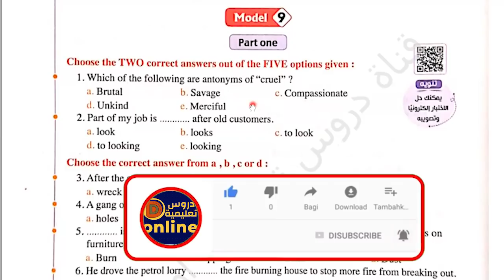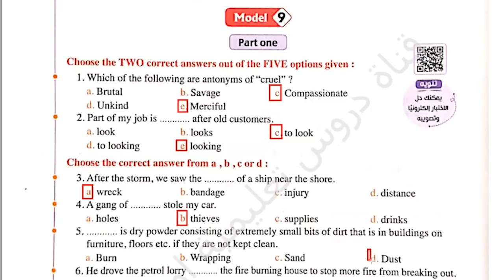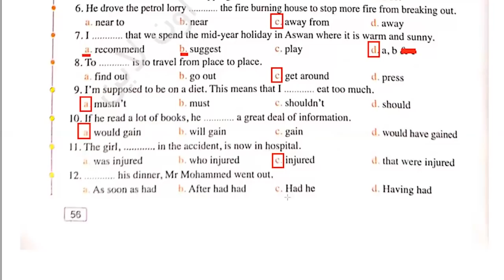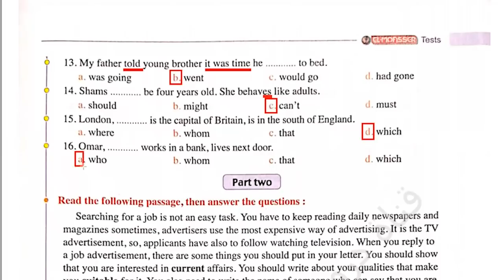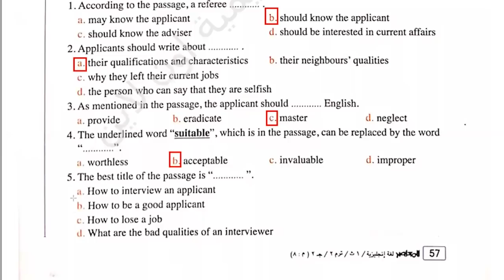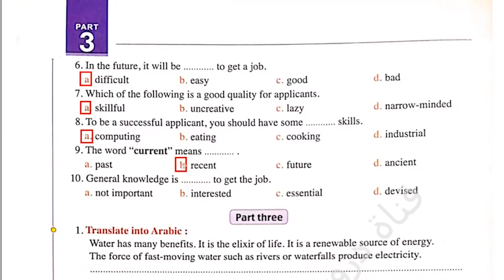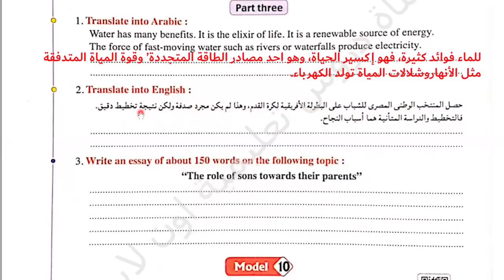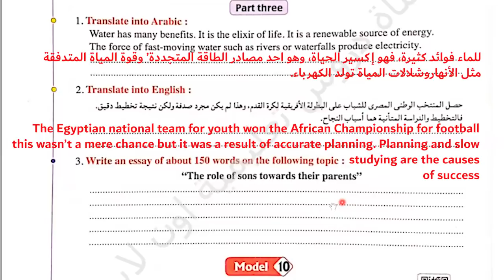حل نماذج ملحق كتاب المعاصر انجليزى الصف الأول الثانوى الترم الثانى 2022 Model(9) من صفحة 56 الى 58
ان شاء الله في الفيديو ده حل نماذج المعاصر انجليزى الصف الأول الثانوى مطابقة لأحدث المواصفات التى اعلنها الوزير الترم الثانى 2022 النموذج التاسع Model (9) من صفحة 56 الى 58  للصف الاول الثانوي لغة انجليزية 2022 الترم الثانى بطريقة رائعة وسهلة لكل الطلاب
افضل مذكرة فى المقال Essay للصفين الأول والثانى الثانوى الترم الأول 2022 اهداء العمالقة Giants
اهم 20 مقال لغة انجليزية (pdf-word) للصف الاول والثانى الثانوى الترم الثانى 2022
100 جملة ترجمة مع نموذج مجاب عنه من الإمتحانات السابقة مستر محمد صلاح
أهم كلمات الترجمة فى 4 ورقات فقط للمرحلة الثانوية 2022
افضل مذكرة ترجمة (شرح & تدريبات) MCQ للمرحلة الثانوية بالنظام الحديث 2022 مستر محمد فوزى
رابط التليجرام لتحميل المذكرات👍💪👌🌹🌷 :
حل نماذج ملحق كتاب المعاصر انجليزى الصف الأول الثانوى الترم الثانى 2022 Model(1)
حل نماذج ملحق كتاب المعاصر انجليزى الصف الأول الثانوى الترم الثانى 2022 Model(2)
حل نماذج ملحق كتاب المعاصر انجليزى الصف الأول الثانوى الترم الثانى 2022 Model(3)
حل نماذج ملحق كتاب المعاصر انجليزى الصف الأول الثانوى الترم الثانى 2022
انجليزي الصف الاول الثانوي, منهج الانجليزي اولي ثانوي الجديد 2022, اللغة الانجليزية الوحدة الأولي الاول الثانوي, شرح كامل لمنهج اللغة الانجليزية الصف الاول الثانوي, انجليزي اولي ثانوي, اولي ثانوي انجليزي 2022